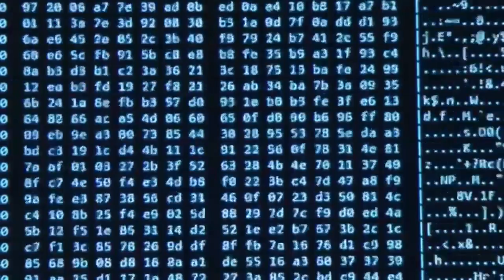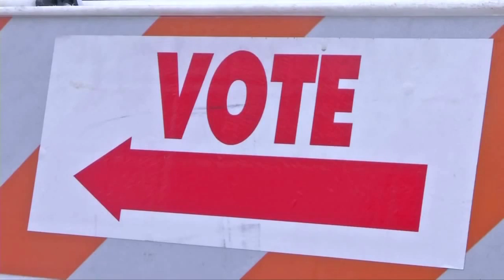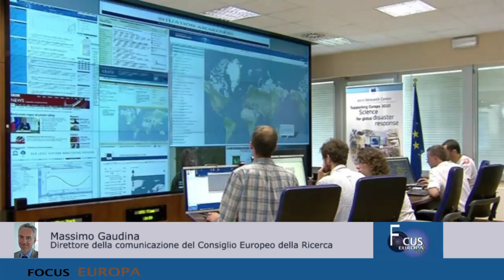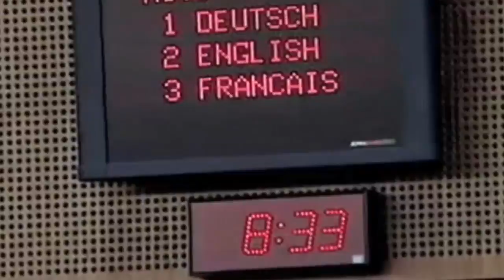FocusEuropa: Cloud computing e valutazione ue della giustizia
Pubblicato il quadro di valutazione UE della giustizia 2016, che presenta una rassegna comparativa dell'efficienza, della qualità e dell'indipendenza dei sistemi giudiziari degli Stati membri. Obiettivo della valutazione è fornire alle autorità nazionali dati comparativi che le aiutino a migliorare i loro sistemi giudiziari.